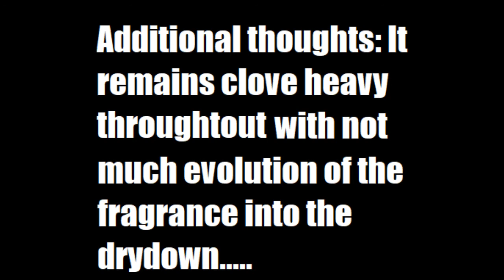Pomegranate by Aldi (Pomegranate Noir by Jo Malone London Clone)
Those crazy germans are cloning again with this latest offering, Pomegranate Eau de Toilette by Aldi. It's a clone of Pomegranate Noir Cologne by Jo Malone London. However, after my review I feel this fragrance should have been called 'Clove'. And yeah I spelt 'throughout' wrong!